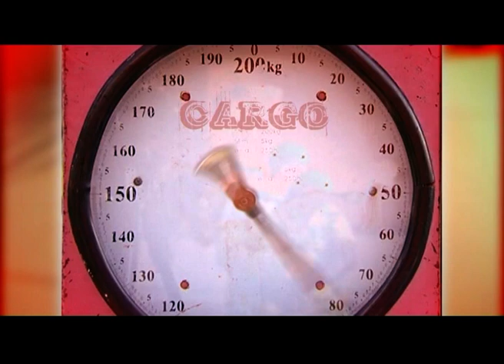Cargo Ladies: Enjoy Music By Kofi Andoh Hahahahaha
THE MUSIC I NEVER RELEASED BUT USED IT TO DO AN ADVERT. FULL OF FUN